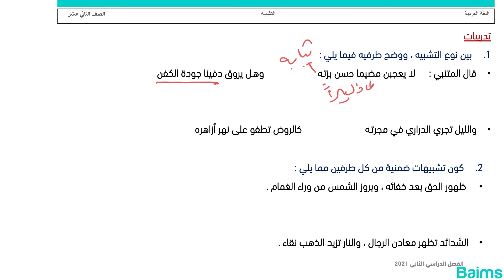اللغة العربية | أ. عصام سعد | الصف الثاني عشر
للاشتراك ومتابعة دروس الصف الحادي عشر